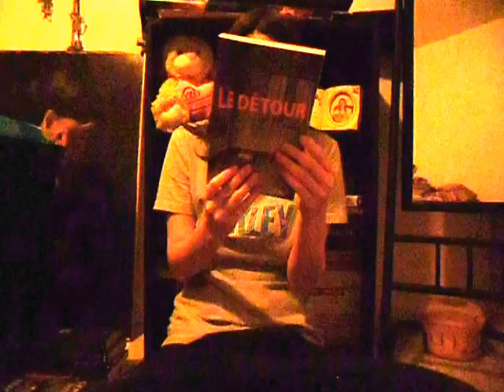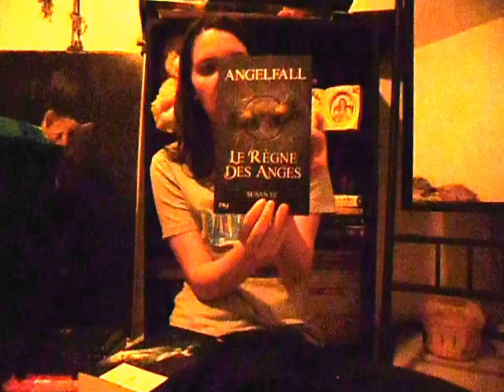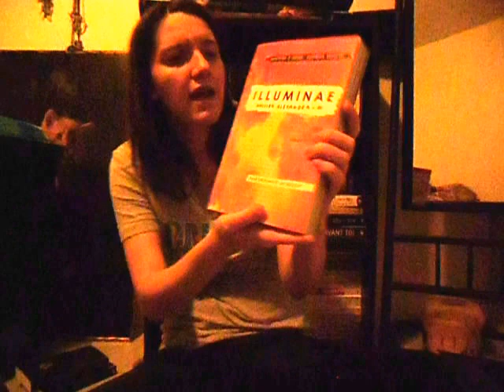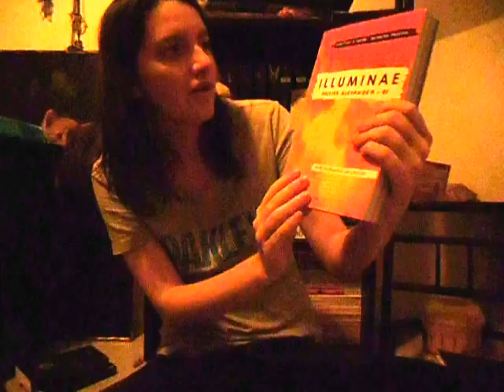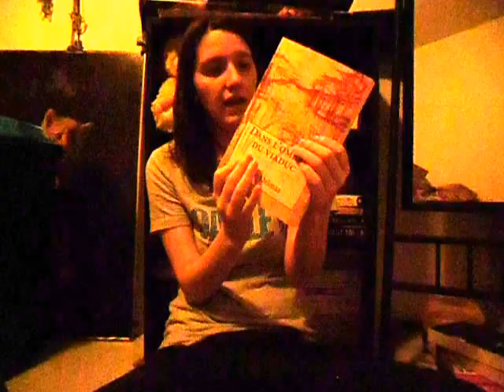IMM du 19 au 23 septembre 2016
Nouvelles réceptions de mes partenaires :
Michel Lafon Canada, Interforum Editis Canada, Éditions AdA et Livraddict un grand merci à tous !
Désolée pour la luminosité et la qualité de mon appareil, on fait avec ce qu'on a ;)